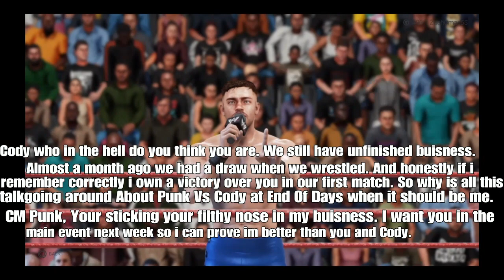WLC Mayhem: Austin Theory shoots on the Cody and CM Punk match at End Of Days